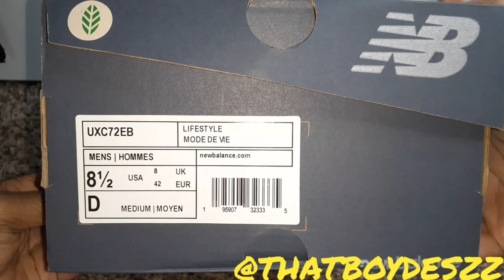NEW BALANCE XC-72 😏😱 ( UXC72EB )!! IN HAND REVIEW || THATBOYDESZZ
NEW BALANCE XC-72 😏😱 ( UXC72EB )!! IN HAND REVIEW

XC-72